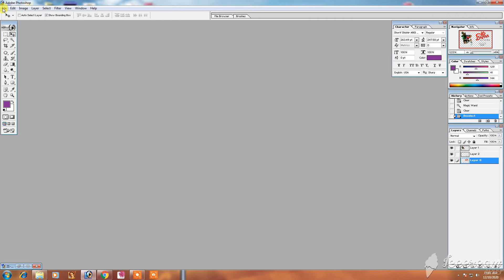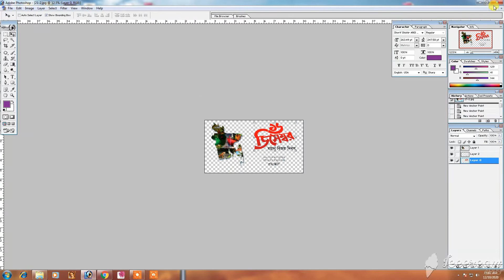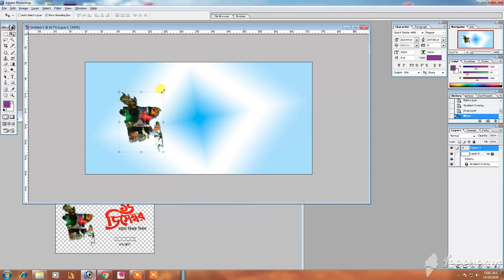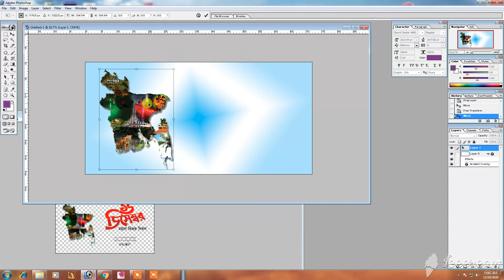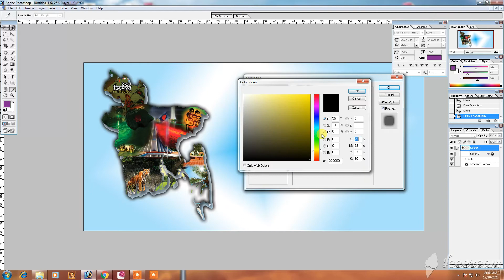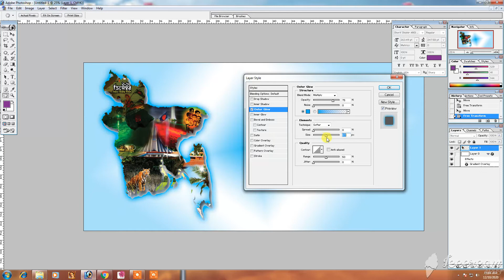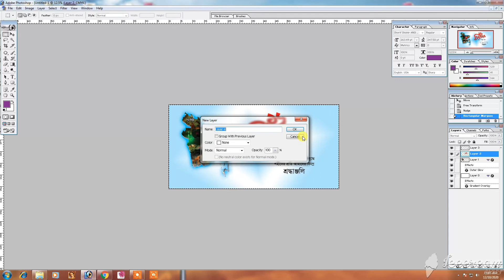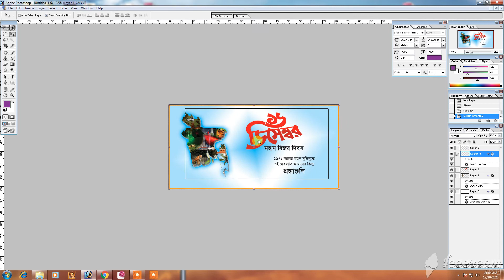১৬ ডিসেম্বরের ডিজিটাল ব্যানার ডিজাইন শিখুন ১০ মিনিটে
১৬ ডিসেম্বরের ডিজিটাল ব্যানার ডিজাইন শিখুন ১০ মিনিটে